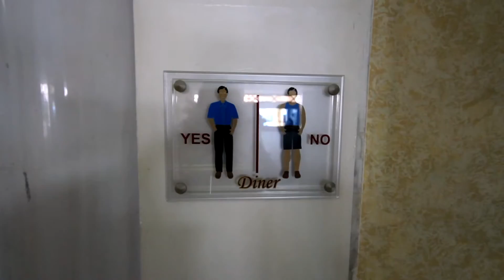ТУНИС 🇹🇳 Сусс, Порт Эль-Кантауи, Монастир 🏨 Отель Lti Mahdia Beach (Махдия) #2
Сегодня мы проедемся по таким городам в Тунисе как Сус, Порт Эль-Кантауи, Монастир и Махдия. Увидим множество прекрасных отелей и остановимся в Lti Mahdia Beach.